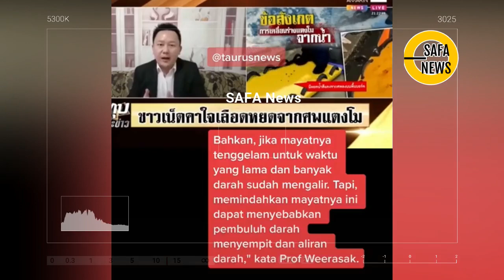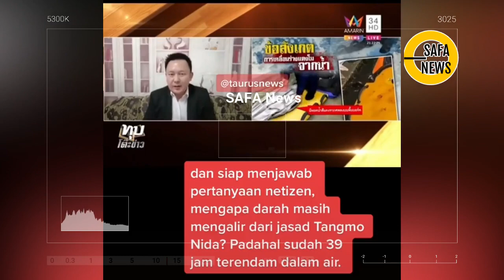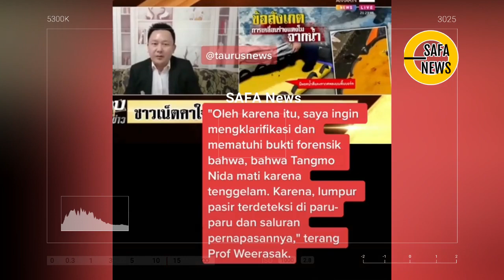DOKTER FORENSIK UNGKAP PENYEBAB KEMAT1AN TANGMO NIDA, INI FAKTANYA SECARA SAINS